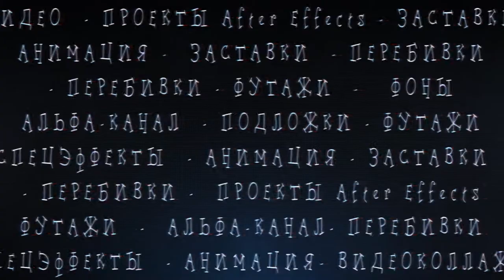Footage Orange Lace Background 📀 Full HD 1080p.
Футаж оранжевые кружева. Бесплатно скачать в полном качестве F072